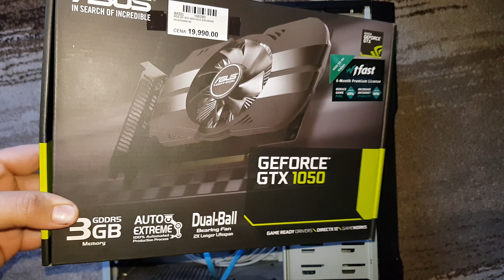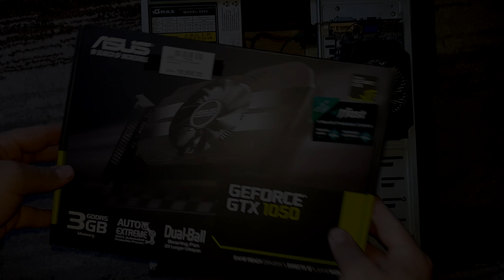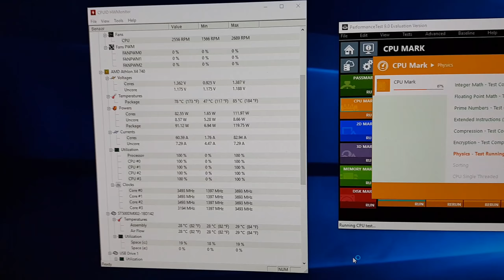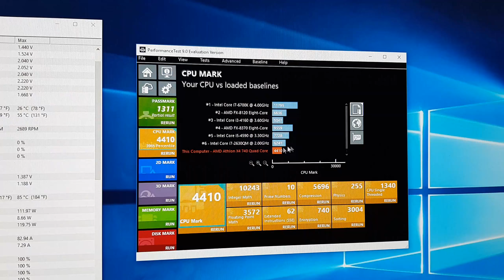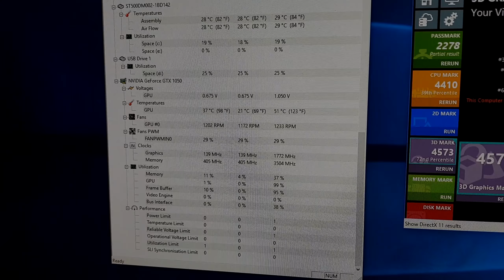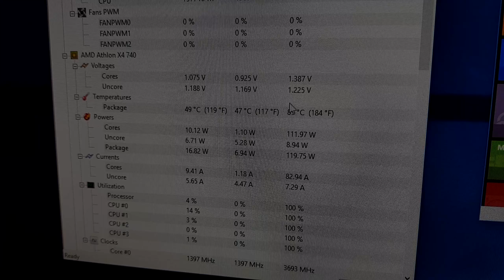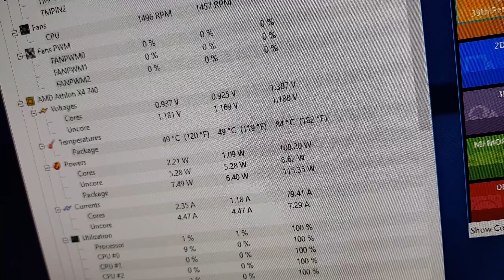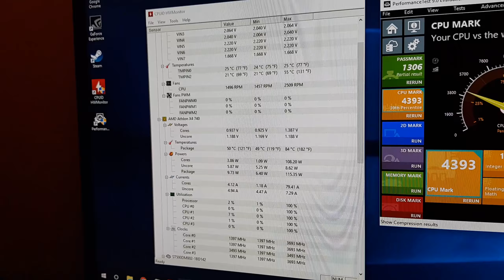Popravka racunara - Upgrade Graficke GTX 1050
My Gaming Rig :

MB - Gigabyte H61M-DS2
CPU -Intel® Core™ i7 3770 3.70 GHz
RAM - DDR-3 16 GB 1866MHZ KINGSTON HYPER-X FURY
Cooler - Cooler Master - Hyper 412S

SSD - 240GB
HDD - 1TB WD BLUE
PSU - MS PLATINUM PRO 80+ 500W
CASE - MS CYCLOPS IV

KEYBOARD - MARVO KG919 MECHANICAL
HEADSET - G300 BLOODY
MONITOR : LG ULTRAWIDE 29UM59-P 75Hz
TV - VOX 43 ADS311G